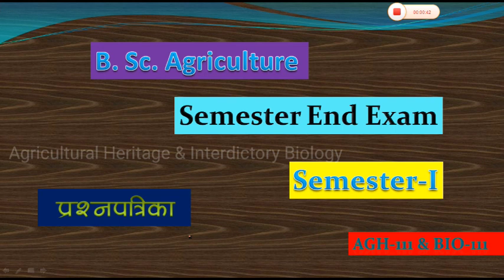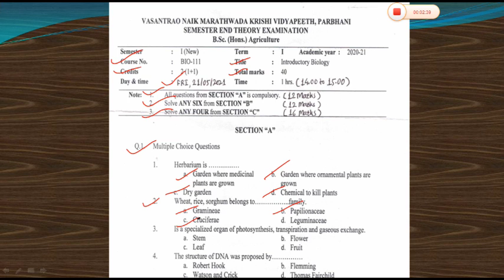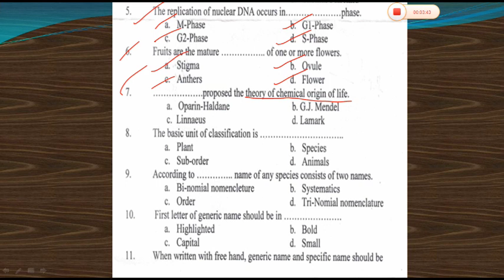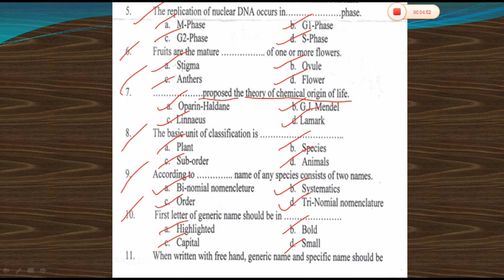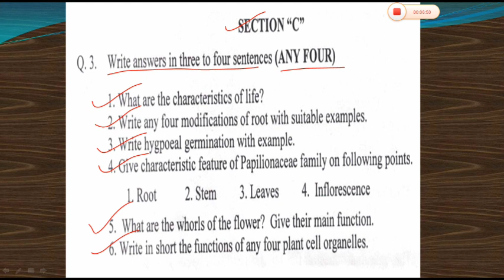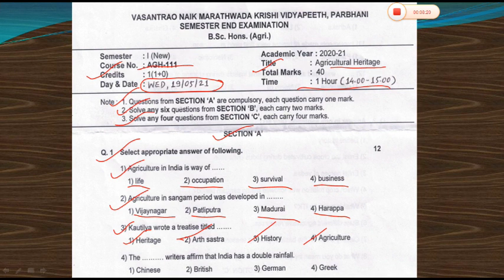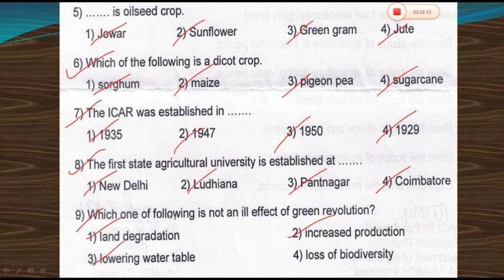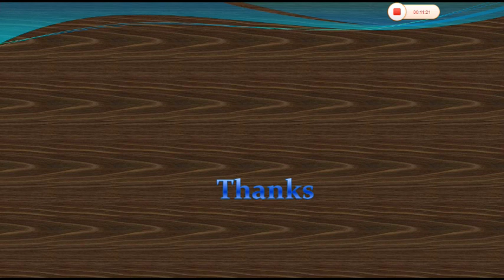B. Sc. Agriculture -Semester End Exam 2021 ➖️ Question Papers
♦️About Semester end examination
♦️Bio
♦️AGH-111